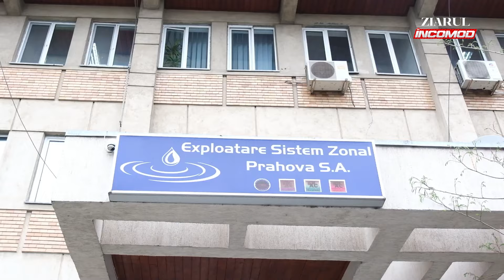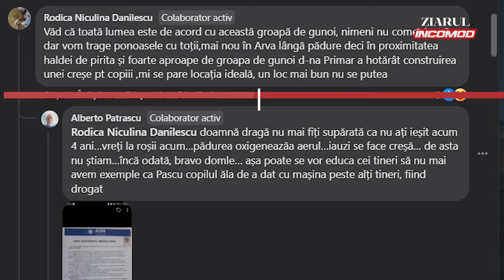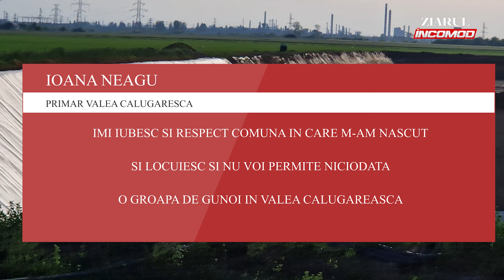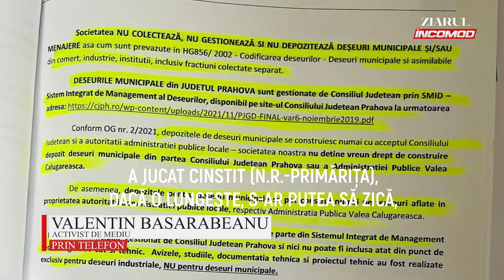Valea Călugărească – Cea mai mare groapă de gunoi din sudul României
Gropile de gunoi sunt o mare problemă pentru Prahova. Unele ilegale, altele chiar cu autorizații, însumează milioane de metri cubi de deșeuri. Ultima a apărut în Valea Călugărească, peste drum de haldele de pirită de la fostul combinat chimic.
O groapă cu o capacitate de 5 milioane de metri cubi de deșeuri pe an.